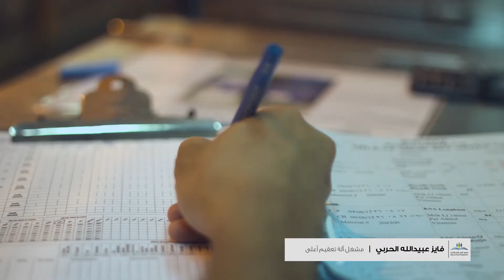Dairy & Food Polytechnic | المعهد التقني للألبان والأغذية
A short corporate film introducing the Dairy & Food Polytechnic College, by displaying the different departments and how they support and improve in Saudi Arabia.